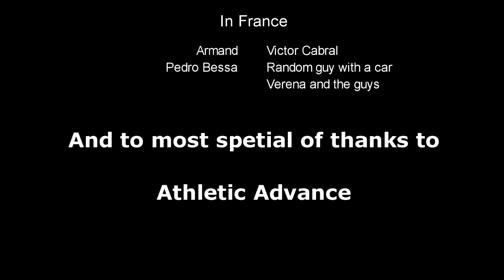Journey of six -PKCR 1 part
Group of 6 friends from Costa Rico go have fun at Barcelona, Vigo, London, FamJam (Munich), Paris and Lisses.
Christopher González, Ignacio (Nacho) Granados, Jose Pablo Corrales, Daniel Lynch, Miguel Torres & Roberto Lynch. Saludos para los hermanos Calderon que nos topamos en el camino. fue como un oasis de casa por unos dias.
Had i very good time thanks to all.